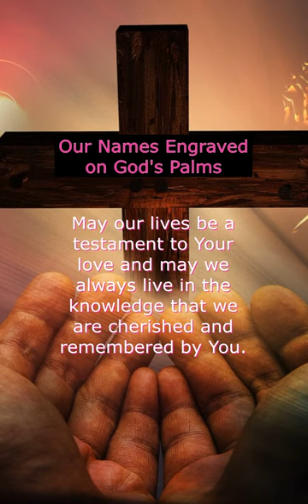Our Names Engraved on God's Palms ✝️🤲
"See, I have engraved you on the palms of my hands; your walls are ever before me."
Isaiah speaks on behalf of God, bringing a message of hope and restoration to the people of Israel. In this particular verse, God is assuring the people of His constant presence and care for them. The engraving on the palms of His hands emphasizes the enduring and personal nature of God's love and remembrance of His people.
This verse serves as a reminder that God is intimately aware of His people's needs and struggles. God will never forget or abandon His people, and their well-being is always on His mind.